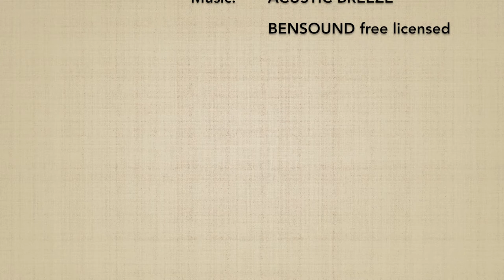Ryotedori KOKYUNAGE 1 - Marco Rubatto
Forma di base (kihon) e fluida (ki no nagare) di "presa a due mani e proiezione respiratoria" (ryotedori kokyunage)